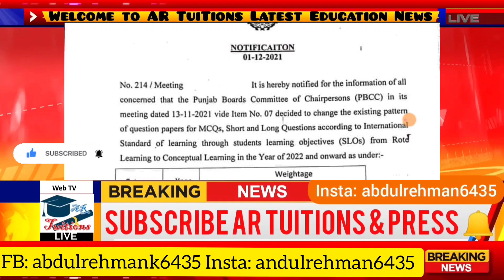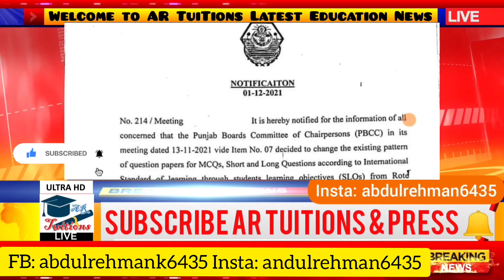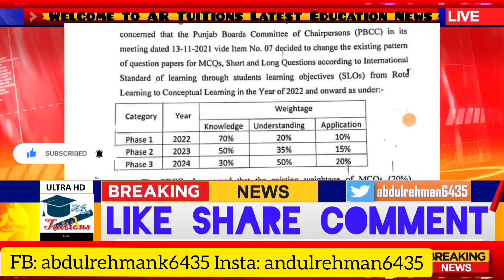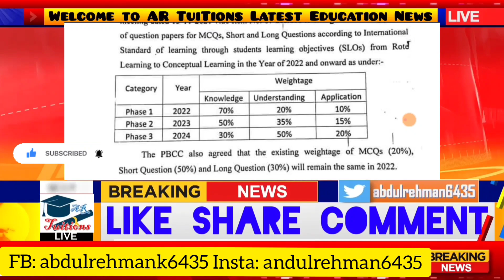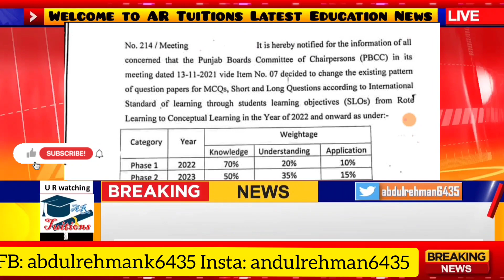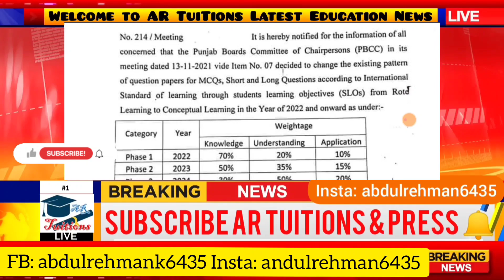Matric & Intermediate exams 2022 pattern Changed - 9th 10th 11th 12th exams 2022 new pattern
schools,schools in lahore,school holidays 2020,onlin education,free online education courses,city 42 news,saeed ghani school closed